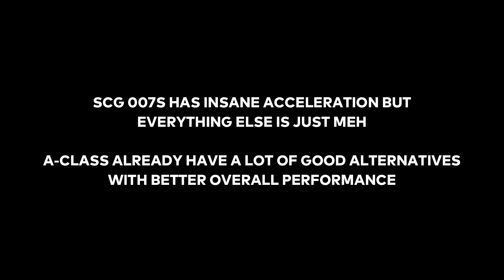Asphalt 9 SCG 007S VS Rimac Concept One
►SOUNDTRACK:
  »NFS World OST - Race 5 (Version 2)

0:00 - Max Stats
0:13 - Acceleration Test
0:32 - Nitro Test
1:12 - Handling Test
1:29 - VS #1 - Thousand Minarets, Cairo
2:56 - VS #2 - Beach landing, Caribbean
4:19 - Final Verdict